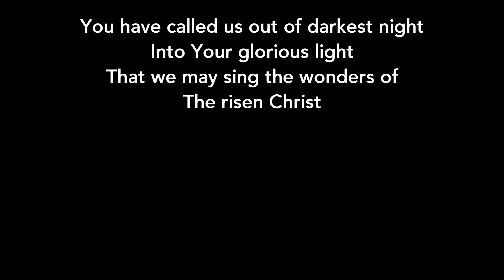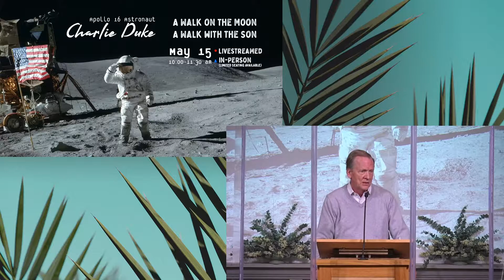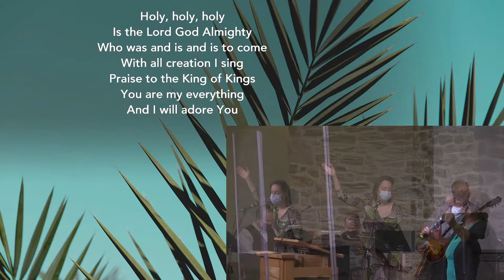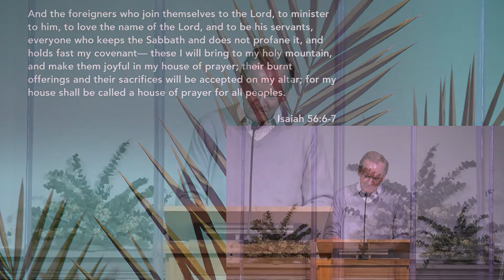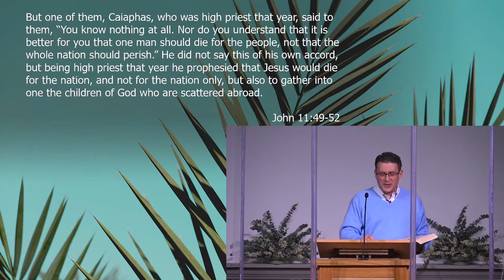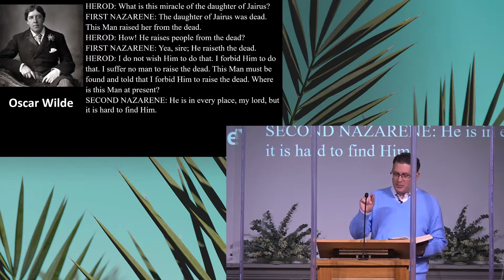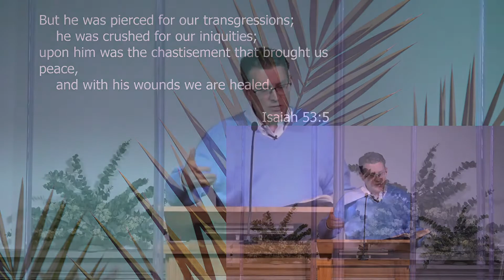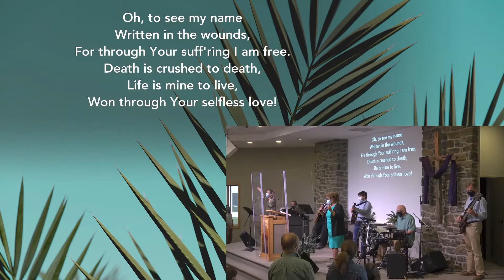The Arrival of the Unexpected King (03.28.21)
Welcome and Call to Worship - Psalm 118:18-25: Rick Marshall, Senior Pastor

Open to me the gates of righteousness, that I may enter through them and give thanks to the Lord.

This is the gate of the Lord; the righteous shall enter through it.
I thank you that you have answered me and have become my salvation.
The stone that the builders rejected has become the cornerstone.
This is the Lord's doing; it is marvelous in our eyes.
Save us, we pray, O Lord! O Lord, we pray, give us success!

Pastoral Prayer: Rick Marshall

“And the foreigners who join themselves to the Lord, to minister to him, to love the name of the Lord, and to be his servants, everyone who keeps the Sabbath and does not profane it, and holds fast my covenant— these I will bring to my holy mountain, and make them joyful in my house of prayer; their burnt offerings and their sacrifices will be accepted on my altar; for my house shall be called a house of prayer for all peoples.” -Isaiah 56:6-7